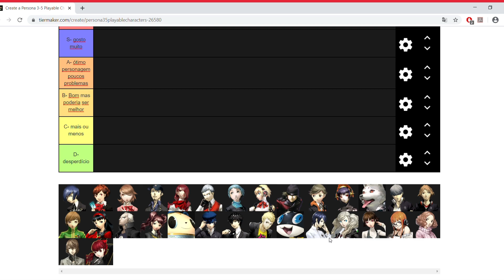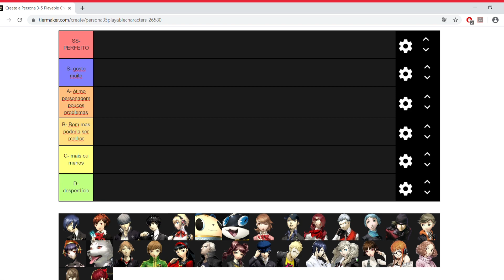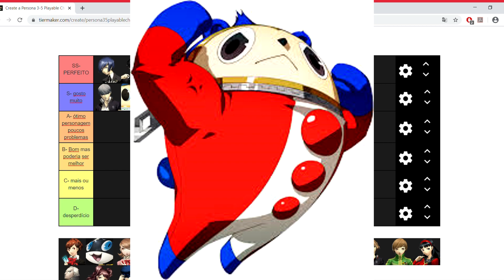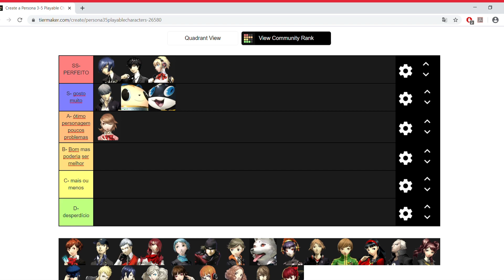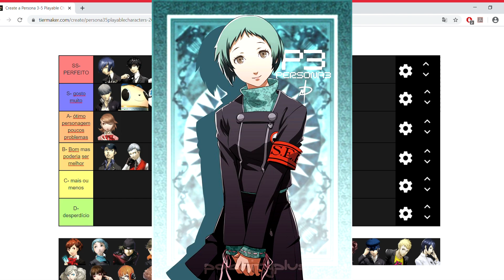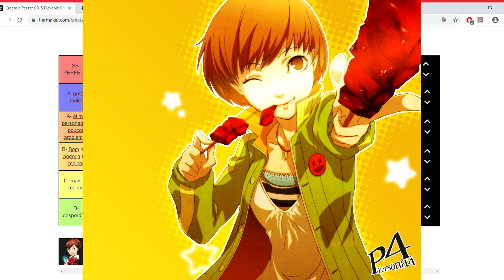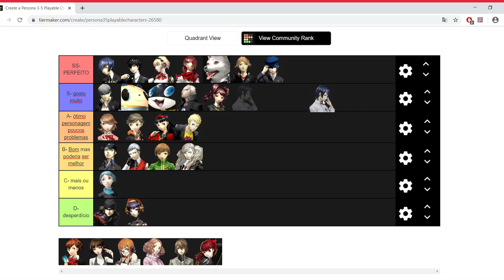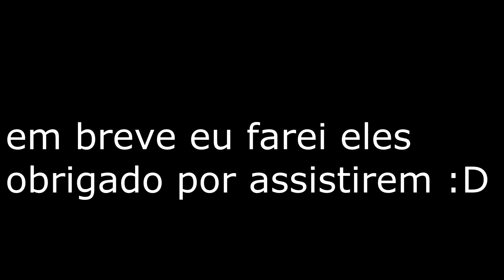Os melhores personagens em Persona 3 até o 5